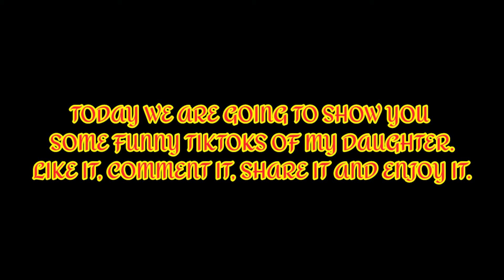MY DAUGHTER NEW FUNNY TIKTOKS || HRIDOYE BANGLA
"আল্লাহ হাফেজ"